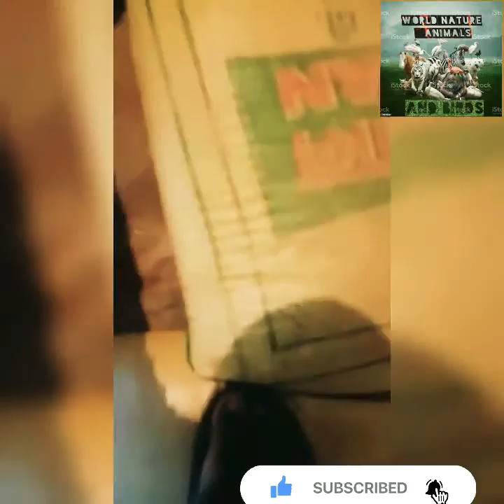Little Baby cute Cats and Little cute Dogs